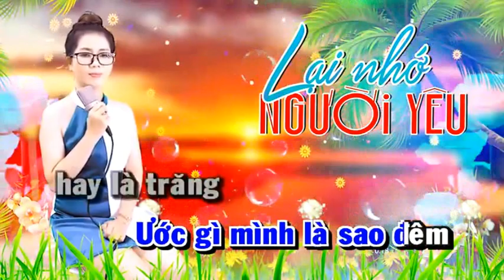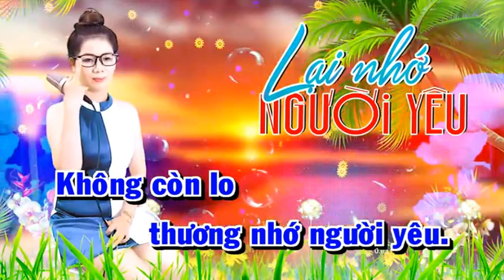LẠI NHỚ NGƯỜI YÊU - LÊ LIỄU & HOÀNG VĂN